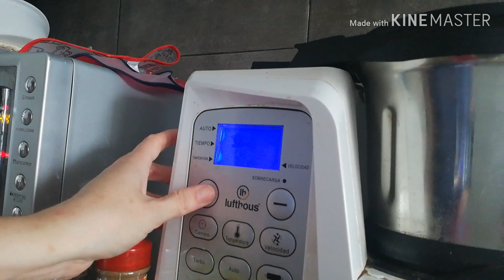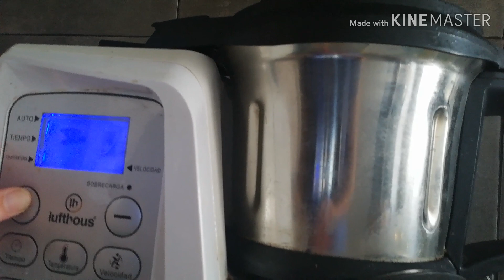Magro con tomate